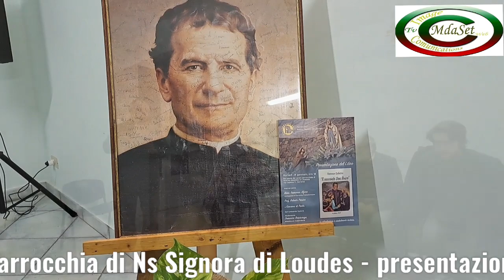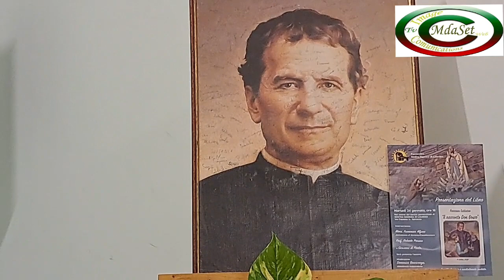Francesco Sabbatino -Ti racconto Don Bosco-Sorrento Parrocchia N.S. di Lourdes 24/01/2023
Sorrento 24 gennaio, nel salone parrocchiale di Nostra Signora Lourdes di Sorrento, nel giorno della festa di San Francesco di Sales, il Santo Vescovo che fu ispiratore di Don Bosco e  che lo  scelse  come principale patrono della sua nascente Congregazione, si è svolta la presentazione del libro dedicato alla figura di San Giovanni Bosco.
" Ti racconto don Bosco" di Francesco Sabbatino.
Alla presenza del professor Roberto Persico, dello studente di Filosofia alla Federico II di Napoli e poeta, Giovanni di Paola, la serata è stata ancora più solenne con la presenza del nostro Arcivescovo Mons. Francesco Alfano.
Il tutto arricchito con la presenza di un buon e nutrito pubblico.
La figura di Don Bosco attrae ancora ed è sempre più attuale.
Passano i secoli ma quel " Basta che siate giovani che vi ami assai" è più vivo che mai.
Moderatore della serata è stato Domenico Bencivenga, responsabile della biblolibreria indipendente che ha tracciato in breve un profilo dell'autore del libro.
Ha aperto la serata don Mariano Gargiulo, parroco della parrocchia di Lourdes.
Inoltre erano presenti il parroco della Cattedrale don Carmine Giudici,  alcune suore dell'Istituto Bambin Gesù ed una Cooperatrice Salesiana di Villa Crawford a Sant'Agnello.
A testimonianza dei giovani, con la presenza dei giovani del Sorrento calcio, la serata si è conclusa con varie foto di gruppo.
Un ringraziamento va a Rosanna Porzio  ed in particolare a Michele De Angelis Mda Set Comunications per il servizio fotografico e le riprese video che troverete sui social e su You Tube
Il libro di Francesco Sabbatino è in vendita alla Mondadori in piazza Cota a Piano di Sorrento.
Non perdete l'occasione di conoscere don Bosco, il Santo dei giovani.